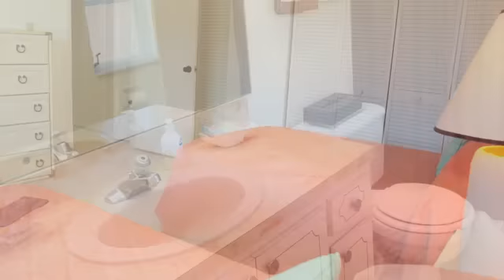Glades Golf and Country Club Condo for Sale $116,900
This 2 bedroom 2 bath second floor condo unit has a spacious living room, a King size bed and private bath in the master suite and 2 twins in the second bedroom with an additional bathroom and sperate laundry room just of it's hall. Located close to town and only minutes away from the beach, marinas, and shopping Naples has to offer. The Esplanade unit is very close to one of the many community pools of the Glades featuring two 18 hole championship golf courses, a Challenging Par 70 course with many lakes, sandtraps, and twisting fairways and a Par 55 Executive course, a fully equiped Pro Shop and they even make custom golf clubs! Perfect for your full time residence or your winter retreat!